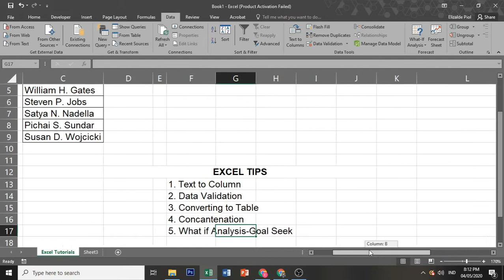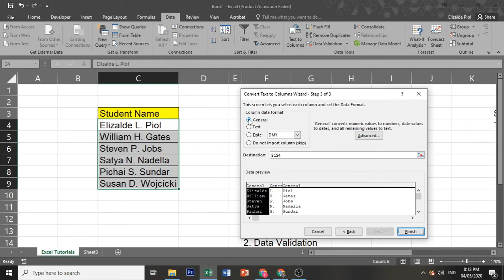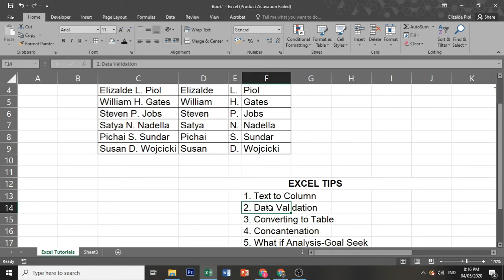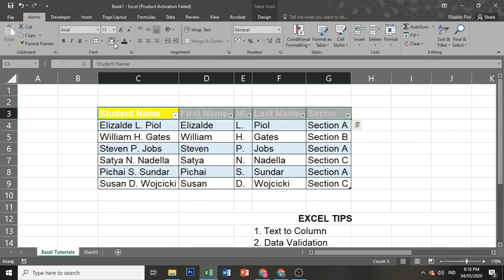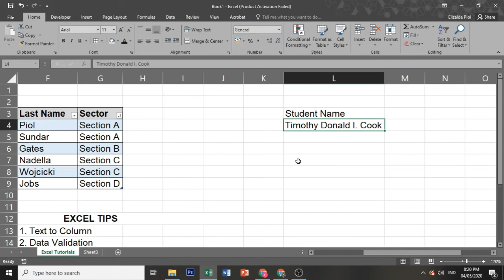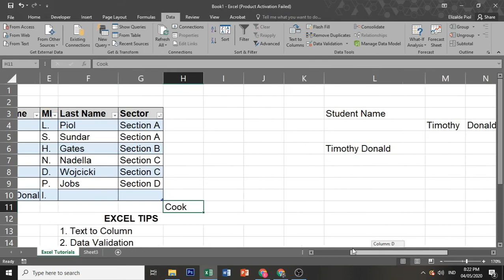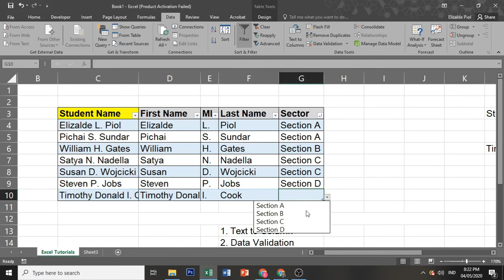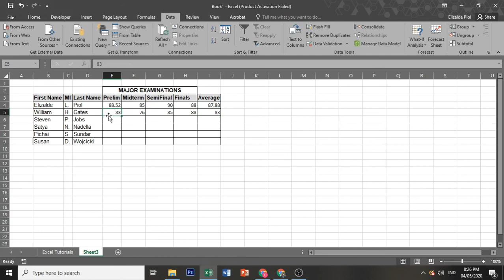Microsoft Excel Tips: Text to Column, Data Validation, Table, and What If Analysis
Sometimes, Excel seems too good to be true. All I have to do is enter a formula, and pretty much anything I'd ever need to do manually can be done automatically.